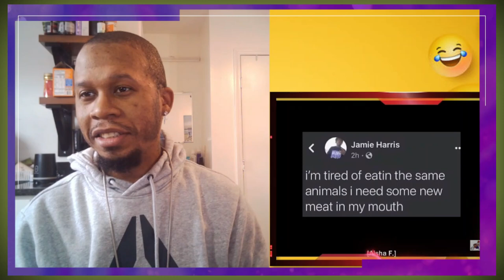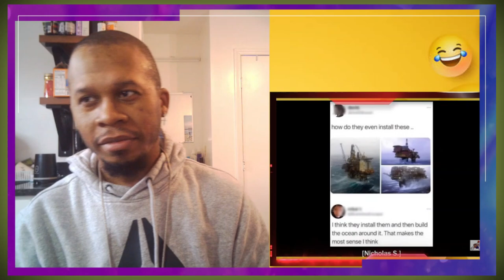Mentally Mitch Meme Review with Friends Part 3 Try Not to Laugh Challenge 😂😂